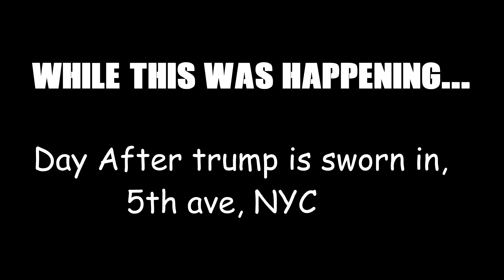I Starred In Seven Seconds 😱 | How I Got The Role Storytime (I Have Proof 😐)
This is a storytime about how I got a photo double role (Brenton Butler) for Netflix "Seven Seconds". I go into how I got it and certain details. Yes, I have proof and no, this isn't clickbait.